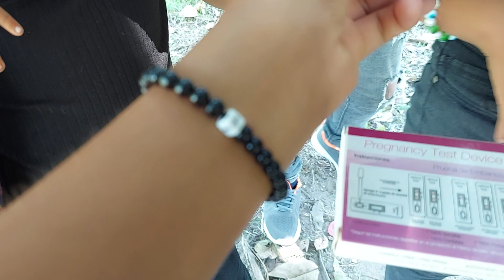Toñita Le Dió La Sorpresa Mas Grande De Mundo A Noe De Que está embarazada🤰 Sera Positivo o negativo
Contacto
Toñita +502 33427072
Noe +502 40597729